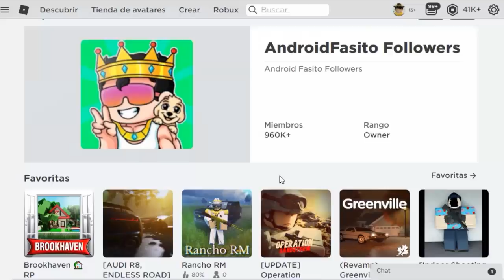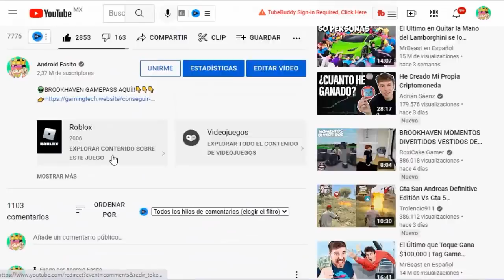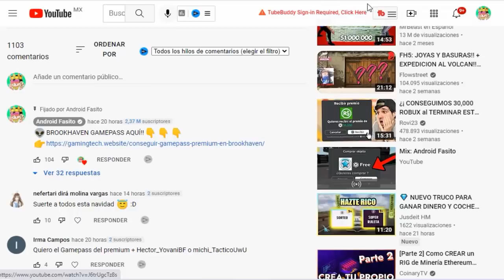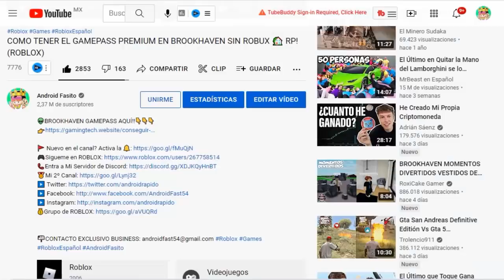SALIO! NUEVO PROMOCODES NOVIEMBRE PARA ROBLOX 2024 😱😍